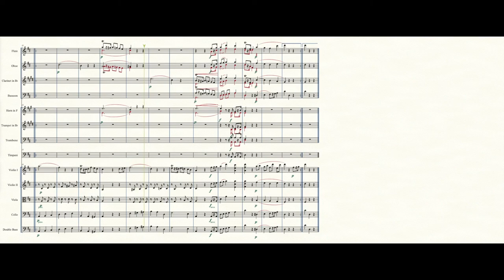Menuet in D for orchestra (2020)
This menuet for orchestra was written in August of 2020.
I upload my new and old music twice a week.